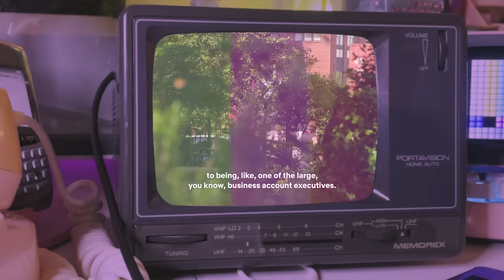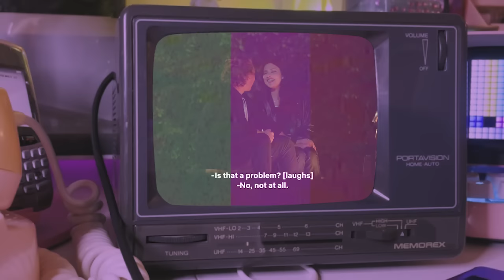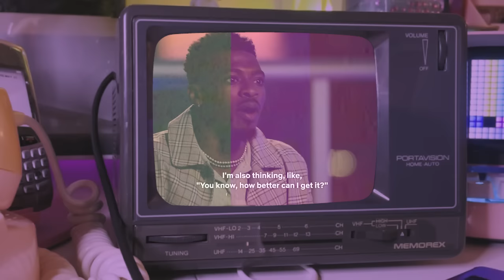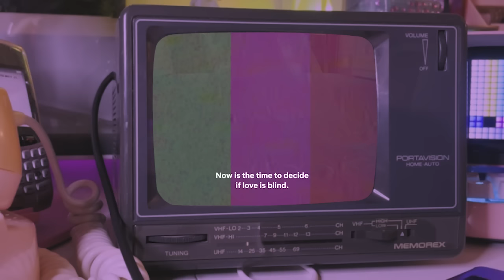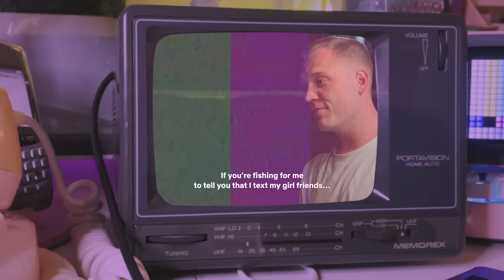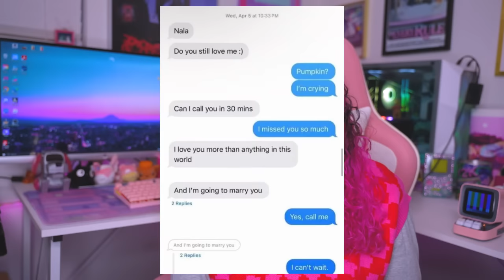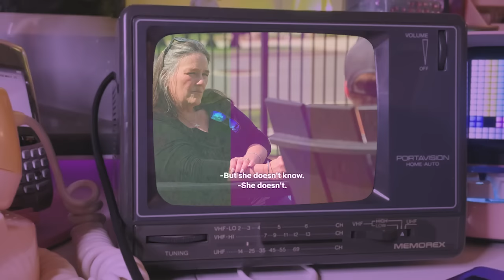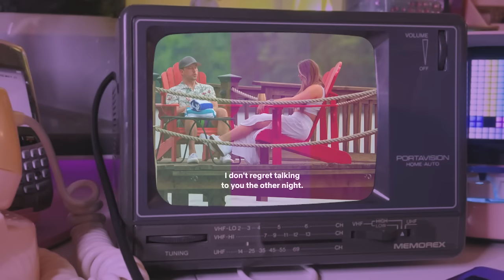unpacking the implosion of LOVE IS BLIND 6 (EP. 10-11 recap + discussion)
I started off with hope, but now have witnessed Love is Blind season 6 go off the rails just as much as the last few seasons! Fortunately, I love mess, and am excited to unpack all the pod squad confrontations, fights, social media tea, and drama with y'all by way of recap and discussion of the last two pre-finale episodes (episodes 10 and 11).

Links to the exposed cast (@storytimewithrikkii on TikTok has been covering all the tea):

00:00 Intro
01:54 Amy + Johnny
09:22 AD + Clay
21:02 Chelsea + Jimmy
35:16 Trevor Exposed
40:59 Laura + Jeramy + (Sarah Ann)
49:05 Final Thoughts